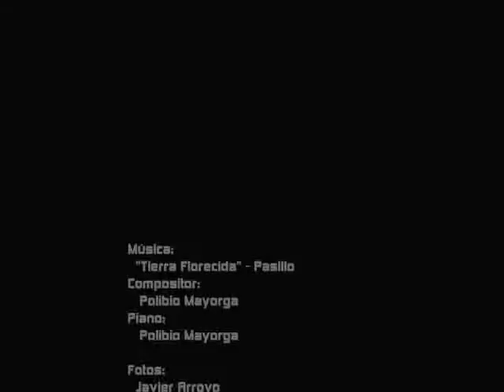Pasillo Ecuador Tierra Florecida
Musica original de Polibio Mayorga en piano.